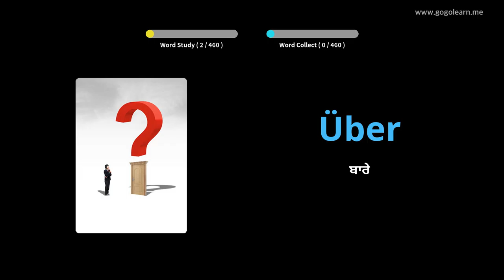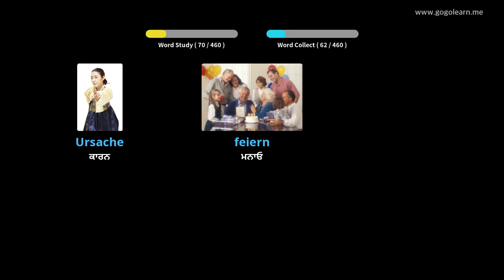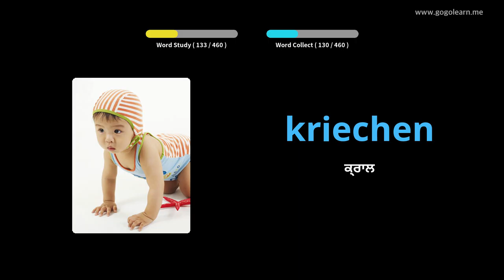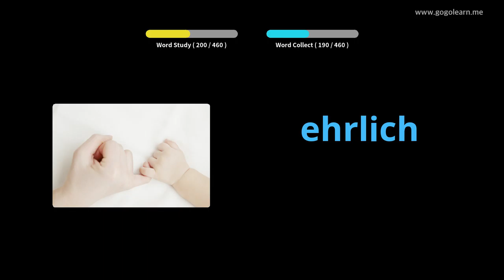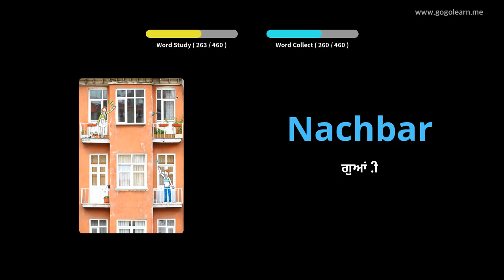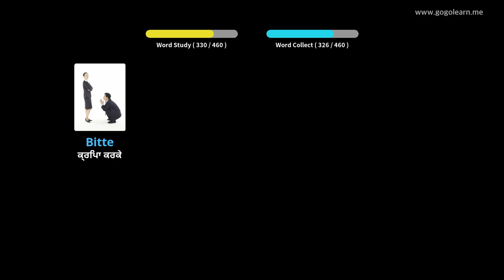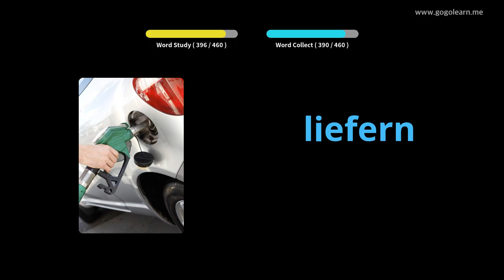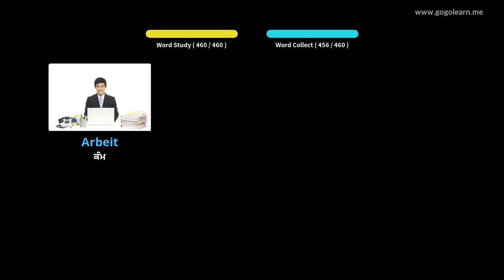ਜਰਮਨ ਸ਼ਬਦਾਵਲੀ ਪ੍ਰਾਇਮਰੀ ਸਕੂਲ |Golearn